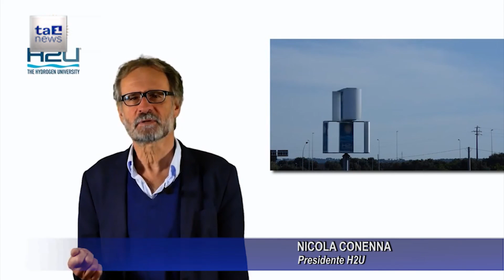CLIMA, COP22: IL CAMBIAMENTO E' INIZIATO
A poco meno di un anno di distanza dall’accordo di Parigi, entrato in vigore lo scorso 4 novembre, che indica la “traiettoria” che il Pianeta dovrà seguire se vorrà limitare i danni derivanti dai cambiamenti climatici, cominciano a Marrakech i lavori di Cop 22.